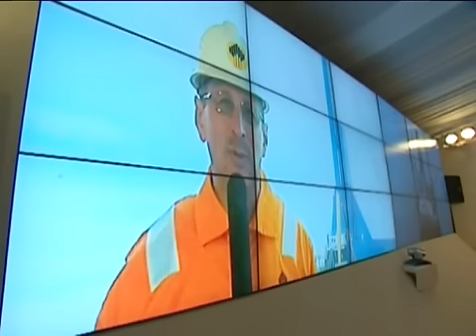Sep 8, 2012 Russia_Putin visits new terminal of Vladivostok airport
President Vladimir Putin arrived on Thursday in the Russian Far Eastern city of Vladivostok, which will be hosting the APEC summit from 7 to 9 September.

Putin was shown around the newly built terminal of Vladivostok airport and a refuelling station built as part of preparations for the summit.

After touring the site, the president took part in a video conference to lay the foundation stone of a new petrochemical plant in the nearby port city of Nakhodka.